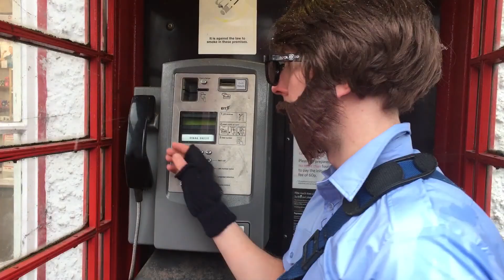Jennifer Birthday Presents! Disney's Moana! Rosie Thomas The Tank Engine! What Does The Fox Say?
Jennifer opens some birthday presents from the Postman! Disney's Moana! Rosie from Thomas The Tank Engine! What Does the Fox Say?

Morgan Freeman impression by Charlie Hopkinson. Look him up!

"Sky Bubbles" ActionKidsNOW! Theme by RemoteKai (Andy Forman)